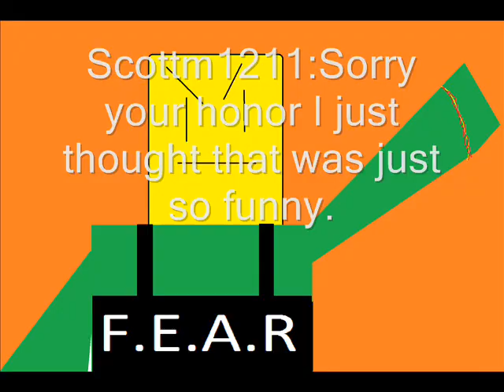First case of scottm1211 ace attorney SNEEK PEEK